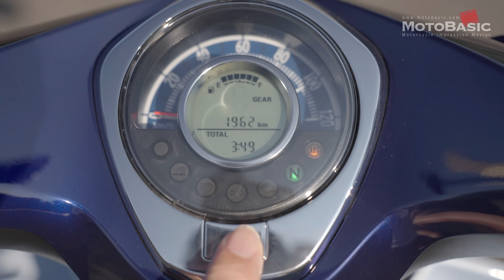スーパーカブC125（ホンダ）と私の10日間～第二話「眺めてから軽く流す」～HONDA Super Cub C125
ホンダさんからスーパーカブC125を10日間貸していただけることになりました。一般的な趣味のバイクと異なり「移動の道具」としての側面が大きいこのモデルですから、ありきたりなレビュはやめてこのモデルを10日間乗り倒し、淡々と映像化することにしました。動画本数が何本になるのか、どこに行くのかなどは全くの白紙状態、10日間という限られた時間ですが、疑似オーナー体験をしてみたいと思います。